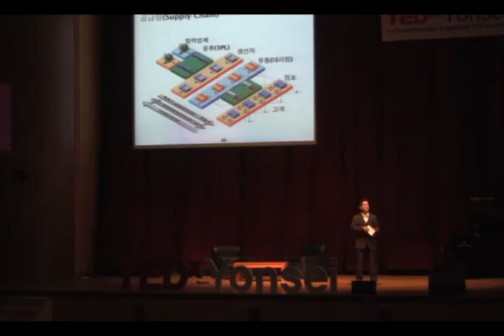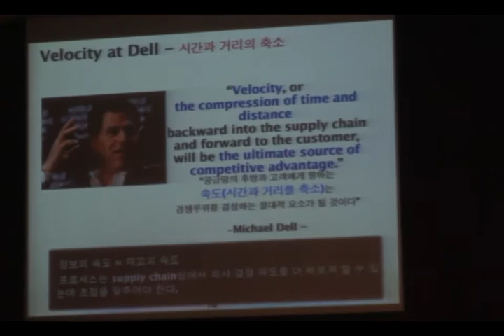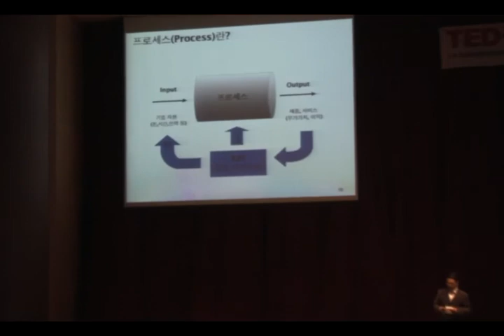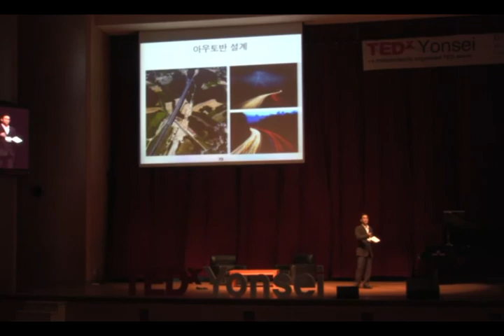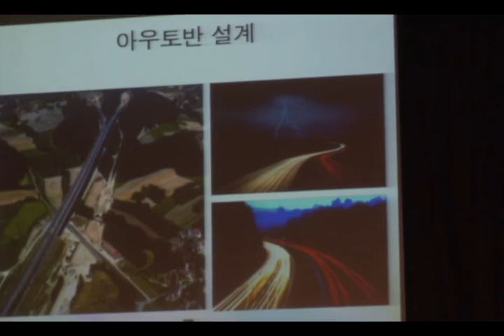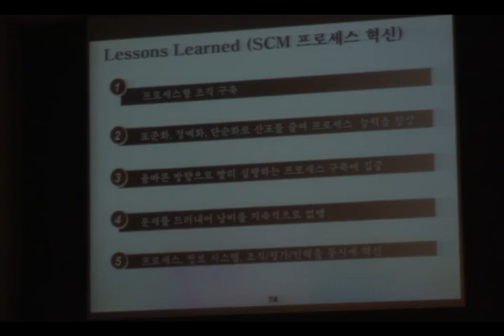TEDxYonsei - Changhyun Park - Process organization for future company.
Changhyun, Park - SCM Division, Innovation Department, Daesang Co.

He graduated from Brigham Young University in the US State of Utah, majoring in Global Supply Chain Management(SCM).
He was the first Asian president of the International Student Union and the first foreign-born president of the Business school.
Also he was the only non English speaking country student who won in business school's internship competition. Because of that, a local newspaper showcased this achievement.
When he was a University student, he was an intern at World Financial Group in the USA. After graduating, he came back to Korea and worked at the SCM department of Amway Korea.
These days he works at SCM Department in Daesang Corporation.